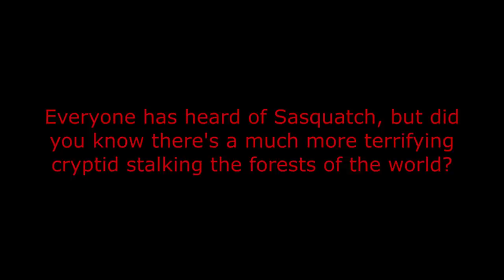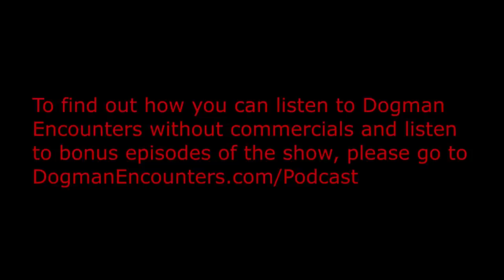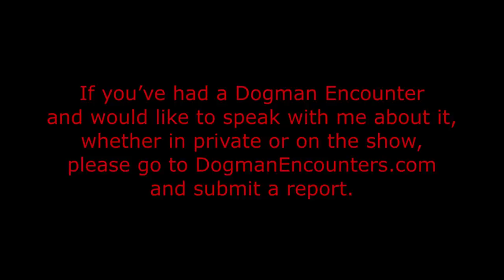You’ve Got a Dogman on Your Hands! - Encounters Episode 478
Tonight’s guest, Mike Colontonio, is an Army veteran who, unfortunately, suffered PTSD while he was deployed in Afghanistan. After coming home, he tried various things to occupy his time, in hopes that would help him deal with the trauma of his deployment. Finally, he settled on spending time in the woods. At first, nothing unordinary happened on the almost daily trips he took into the forest. Then, after some time, he had his first Sasquatch encounter. Not long after that, he had another and then another. It would be a stretch to say that he formed a bond with the Sasquatch he had multiple encounters with but, at least, one of the Sasquatch he’d seen, several times, must have felt some sort of connection to Mike. That’s because that Sasquatch saved Mike from a Rake/Crawler that, seemingly, was planning to attack Mike. If you want to hear Mike share the details of what happened, the day that Sasquatch saved him from that Rake, he’s not only the guest on tonight’s episode of Dogman Encounters. He’s also the guest on the newest episode of my paranormal podcast, called “My Paranormal Experience.” I released Mike’s episode of My Paranormal Experience at the same time I released his episode of Dogman Encounters, here, tonight.

Here’s a link to that episode of My Paranormal Experience…

After he had that terrifying Rake encounter, it took him some time to get his confidence back, but he eventually got it back. When he did, he took a trip to the Pine Barrens of New Jersey. And that’s where he had his first Dogman encounter. That’s right. I said first because he’s had several encounters now. Some of them mortified him too!

If you know much about cryptids, you’ll know that some people seem to be magnets for them, for whatever reason. For better or worse, Mike definitely seems to fit into that category. We hope you’ll tune in and listen to him talk about his Dogman encounters.

My Bigfoot Sighting YouTube Channel @My Bigfoot Sighting